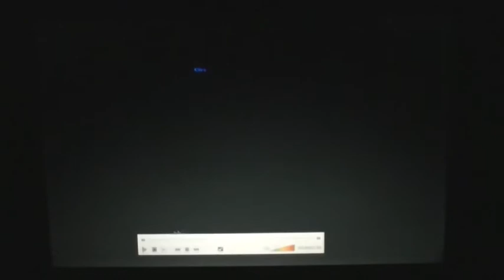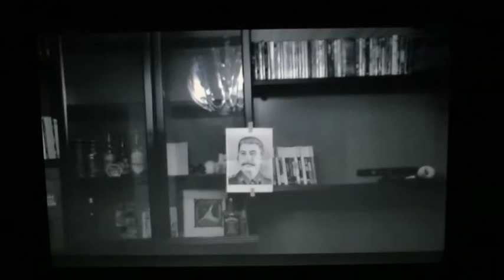Presentación de TINO (original, extendida)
El cultureta universitario, c. 2014